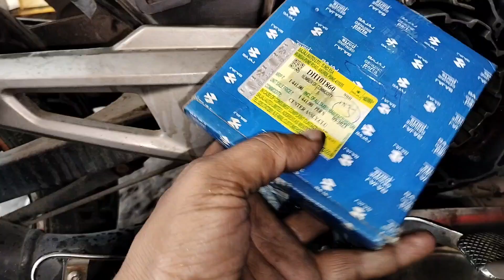क्लच असेंबली चेंज Bajaj Pulsar UG 4 150 , Aman bike point